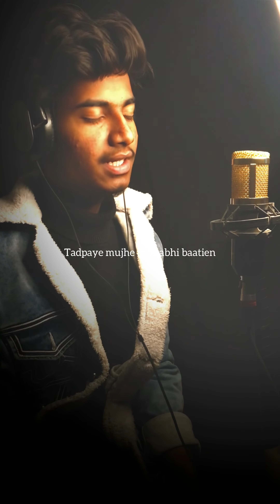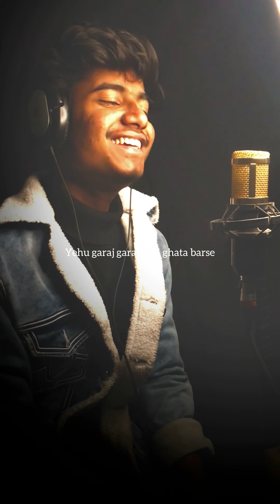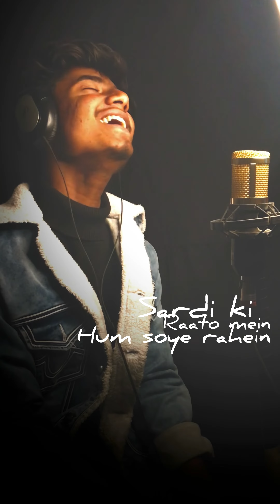Zara Zara - RHTDM | Cover By AM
presenting " ZARA ZARA "

Cheersss!